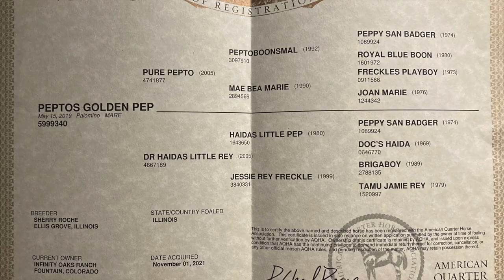2019 AQHA Palomino: Peptos Golden Pep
Peptos Golden Pep, aka Chika, is a 2019 golden palomino AQHA mare by Pure Pepto (by Peptoboonsmal) and out of Dr Haidas Little Rey (by Haidas Little Pep). She is an exceptionally well-bred and well put together prospect. She’s built right and stunning to look at. Beautiful color, tons of mane, and lots of substance. This mare stands 14.3 with good bone and solid feet. She is started right and is ready to finish out in the direction of your choosing. This mare is eager to learn, loves to go, and really aims to please. Put some more time and miles into her, and she’s going to be a stand out in the show pen regardless of which direction you take her in- roping, sorting, cutting, cow horse, barrels. We have recently started riding her out and she handles it well. She has nice gaits- her trot is easy to sit and her lope is smooth. She’s soft and uses herself right. She does have an old scar as shown in the pictures from when she was younger. This does not affect her in any way and is hardly noticeable unless you’re looking. She is barefoot and absolutely sound. No maintenance. Up to date on everything, wolf teeth have been removed. Truly a great prospect with a ton of potential.